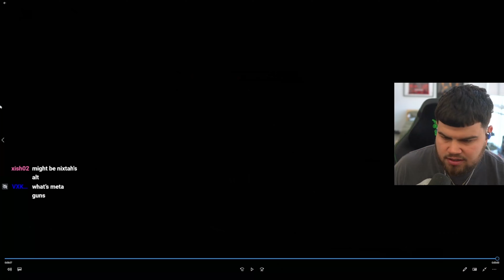The Most HATED Play Style in Warzone?